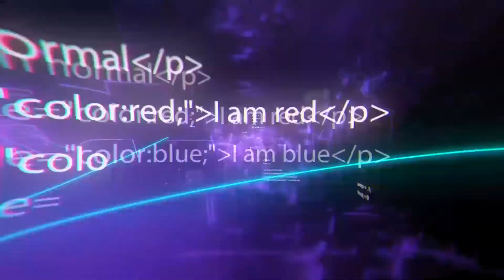Interesting Next Generation Road Inventions You Should See